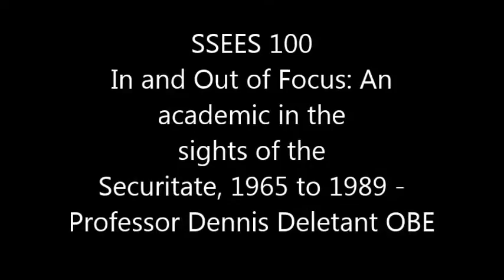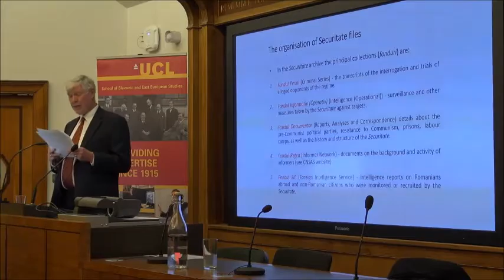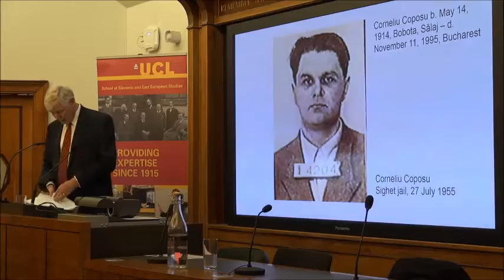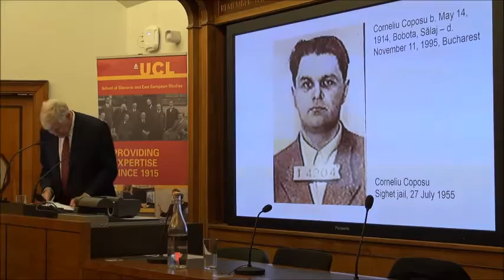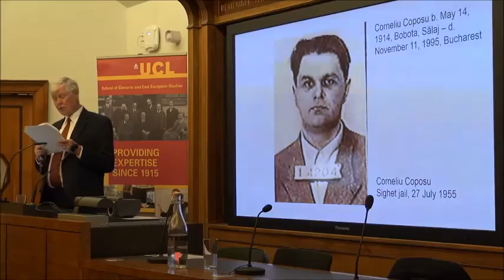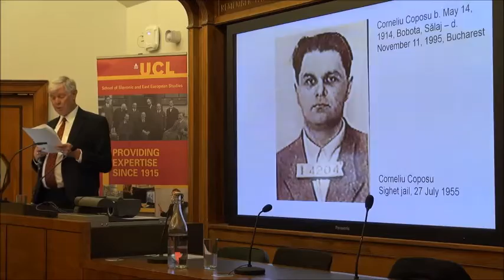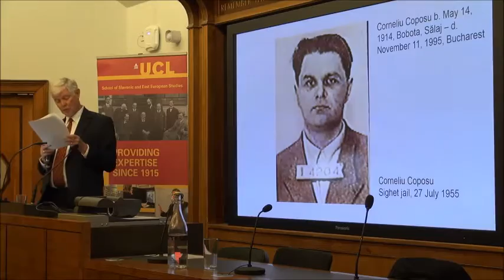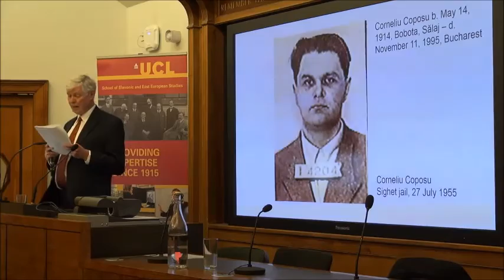Centenary Lecture by Professor Dennis Deletant OBE, 'In and Out of Focus'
'In and Out of Focus - An Academic in the Sights of the Securitate, 1965 to 1989'

Dennis Deletant is Emeritus Professor of Romanian Studies at UCL SSEES. Having studied in Romania on a British Council postgraduate scholarship in 1969, he was declared persona non grata as a result of his adverse comments on the Ceausescu regime in the British broadcasting media.

In December 1989 he returned to Bucharest. Between 1990 and 1999, he served on the advisory board of the British government’s Know-How Fund, set up for the transfer of expertise to central and eastern Europe in political, social, economic and charitable domains and was actively involved in the Romanian aspects of its work. In 2000 he was awarded the Romanian Order of Merit.